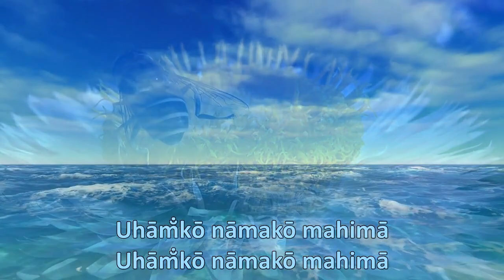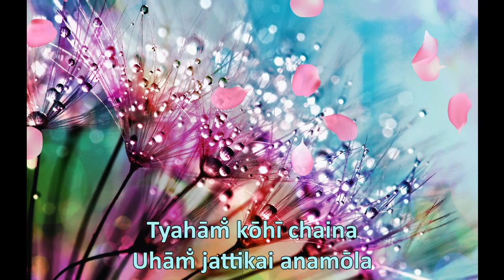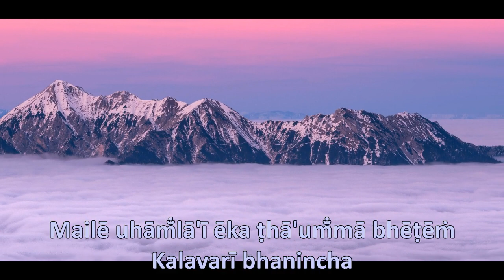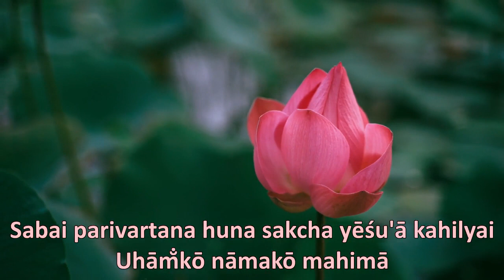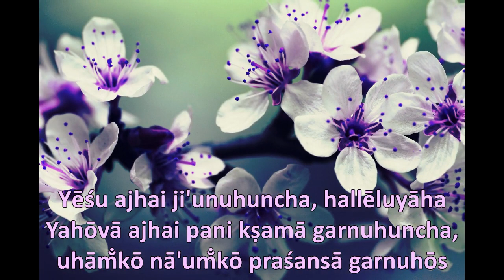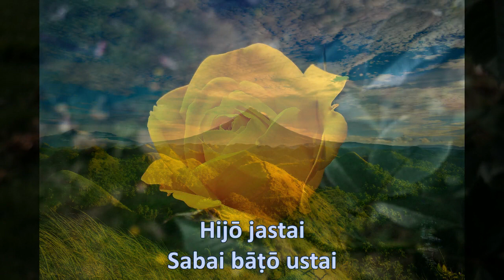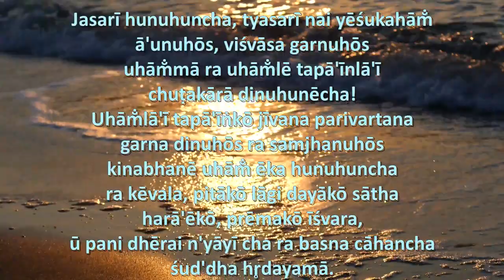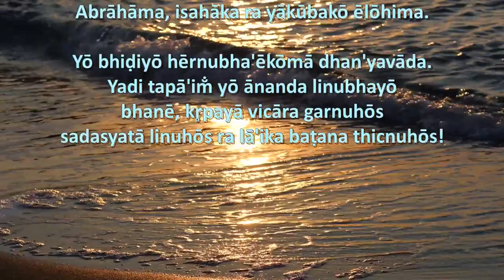Yesterday, Today, Forever Medley (Nepali)2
Sārā sansāra parivartana bha'ī jīvana vyasta bha'ētāpani ē'uṭai kurā dr̥ḍhatākā sātha khaḍā cha...Hijō, āja ra sadākō lāgi - yēśu ē'uṭai hunuhuncha!

Yēśulē mr̥tyulā'ī jitēkā chan. Uhām̐lē āśāhīna duṣṭatābāṭa chuṭakārā dina sakṣama hunuhuncha ra āphnā chōrāchōrīharūlā'ī ināma dinuhunēcha.

Krusakō artha kṣamā dinu hō. Mukuṭa bhanēkō vijayī hunu hō! Yēśujastō rāmrō sāthī kōhī chaina!